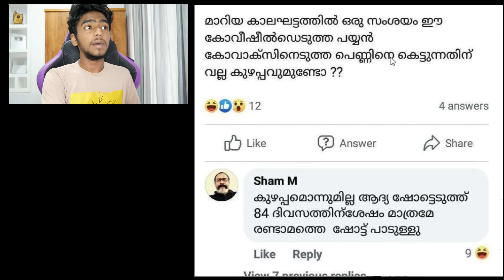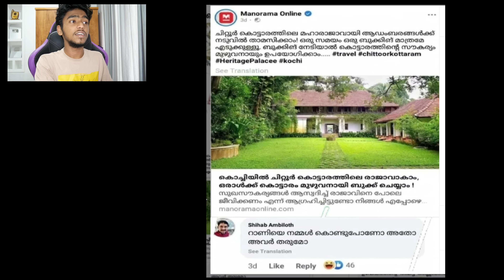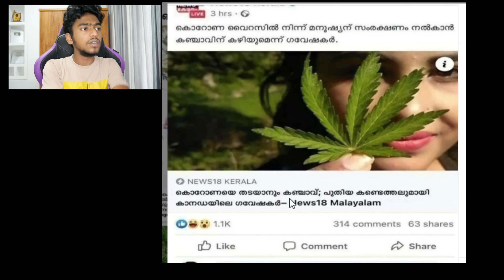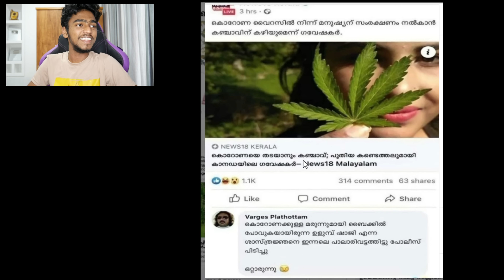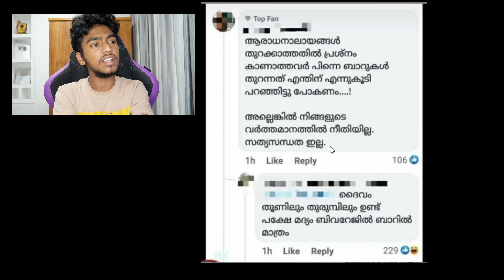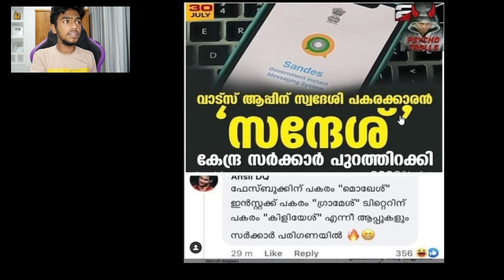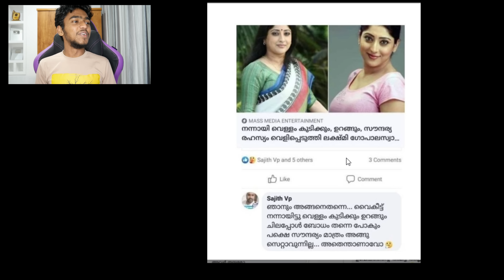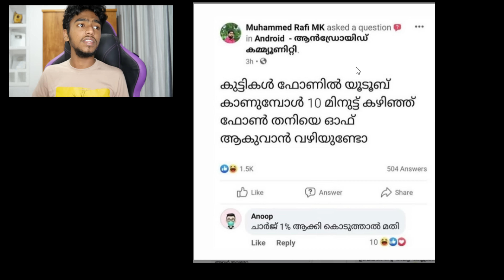Types of Reply | Ashkar techy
Ashkar techy